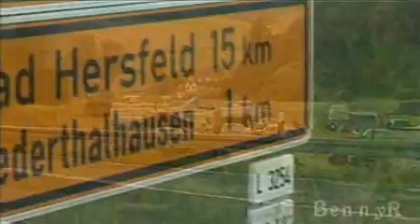27. NAVC Bergslalom "Am Stock" 2009 spezial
kleines Video vom Bergslalom "Am Stock" in Niederthalhausen bei Rothenburg an der Fulda am 08. und 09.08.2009. Zum einen besteht die Strecke aus einem steilen Bergaufstück einer Nebenstraße, zum anderen werden auf den Geraden Pylonen aufgestellt um die Geschwindigkeit zu drosseln und den Slalomcharakter zu erhalten.Wie beim slalom bekommt man für "geworfene Hütchen" Strafsekunden. Das Event organisiert vom MSF-Bebra ging dieses Jahr in seine 27. und 28. Runde wobei es als Doppelveranstaltung, Samstag und Sonntag galt den Gipfel zu erklimmen. Am Start waren Fahrzeuge der NAVC-Bergmeisterschaft in den Serienmäßigen, verbesserten,Heckmo,offenen Klassen und weiteren. Neben den Läufen auf Bestzeit gab es auch wieder Gleichmäßigkeitswettkämpfe in den Klassen sportliche und touristische Gleimäßigkeit. Letztere erwieß sich als durchaus schwierig, darf man doch im Schnitt nicht schneller als 60 km/h fahren. DA die Strecke auch zur Rallye als Wertungsprüfung gerne genutzt wird ließen es sich einige Rallyefahrer aus der Region nicht nehmen schon mal für nächstes Jahr zu üben :-)